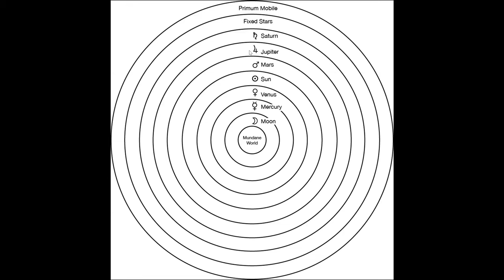MASTERING TRADITIONAL ASTROLOGY: Introduction to the Planets (pt. 1)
In this new series "Mastering Traditional Astrology", you'll learn everything you need to know about the various elements of Traditional Astrology. In this video, we'll cover how the four qualities of hot, cold, wet, and dry create our core understanding of the 7 classical planets.

To study more in-depth with us, sign up for our Foundations of Classical Astrology (FOCA) program which starts this Fall 2022:

In this episode, you'll learn:

- What the Chaldean Order of the planets is
- The difference between geocentric and heliocentric models of the universe
- The two qualities that make up the seven classical planets
- And why Mercury is the strangest planet of them all

Listen on Anchor.FM